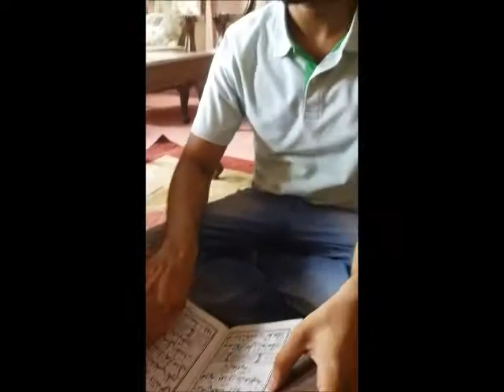Boys in Ramadan vs After Ramadan